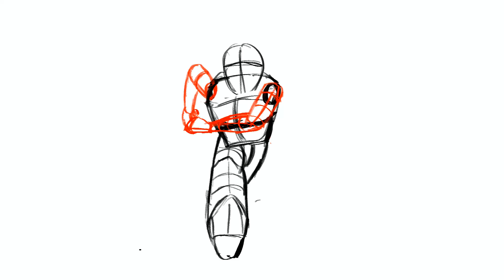Test 1 miguel